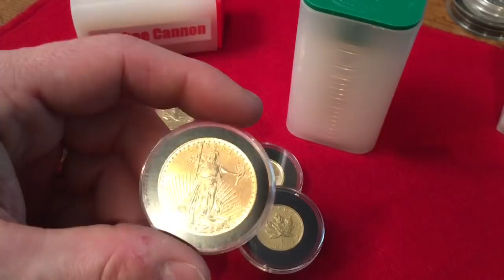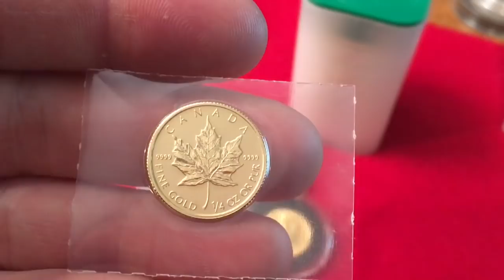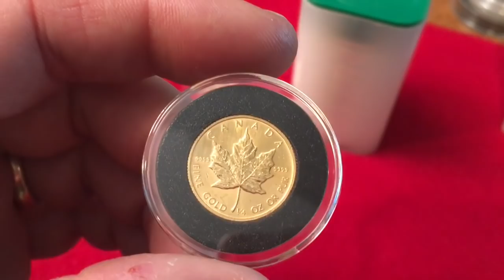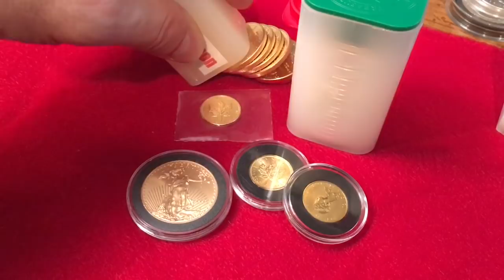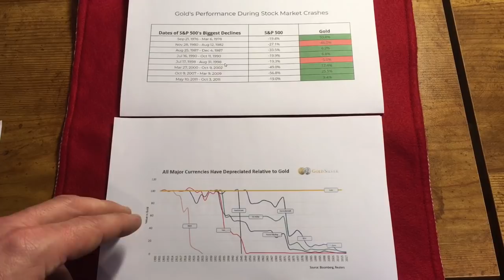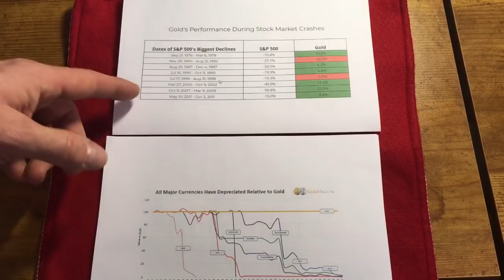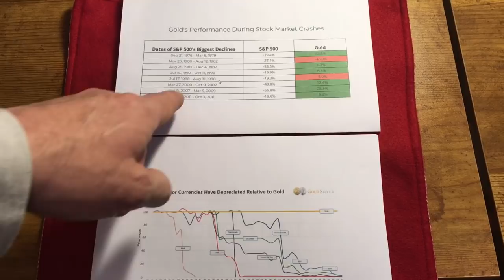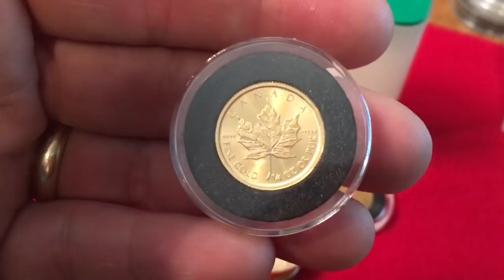Yankee's Case for Gold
I love BOTH silver and gold for my portfolio, but the following favors gold over silver:

- Stability and low volatility as a store of wealth
- Long desired for its beauty in
- Unique elemental properties
- Trusted and stockpiled by governments and central banks
Welcome to Yankee Stacking!  This channel is devoted to stacking GOLD and SILVER the "Yankee" way.

Want a heartfelt shoutout video?  Send whatever you’d like to my non-residential mail drop:

Yankee Stacking      (DON'T use ”Yankee Stacking” or “Lil Stacks” :)

My Tech:
- HP Windows Laptop, Apple iPad Pro (9.7inch) w/ iPow Tripod Mount Adapter, MPOW USB Headset, Movo PM10 Lavalier Mic, and pathetic lighting

Music:  "Three Little Drummers from the George Washington Show" by The United States Army Old Guard